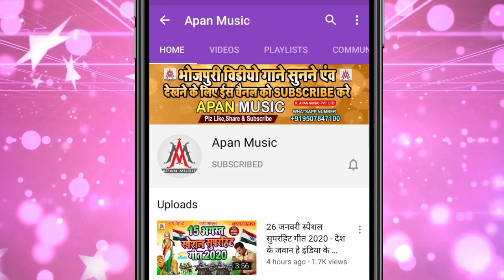Bewfai_Song_2020_बहिया छोड़ के जालू // Gautam Raja // Bahiya Chhod Ke Jalu_Sad Song 2020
►Song : Bahiya Chhod Ke Jalu
►Singer : Gautam Raja